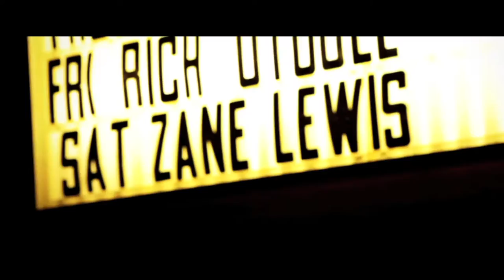Bad Ass Country Band - Zane Lewis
Directed by Matt Alonzo and produced by Mike Busalacchi — Modern Artists. Shot at Hank's Texas Grill, McKinney, Texas.

Writers: Greg Crowe, Zane Lewis and Alex Lipsitz. Producers: Brett James and Alex Lipsitz.